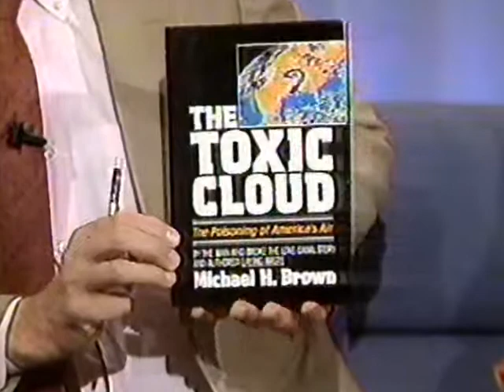Uniontown, Ohio Landfill News Clip #12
From The Morning Exchange with Judy Hoover (Blood contaminated with toxins), Michael H. Brown (Author of "The Toxic Cloud"), Fred Griffith & Joel Rose. 1987.